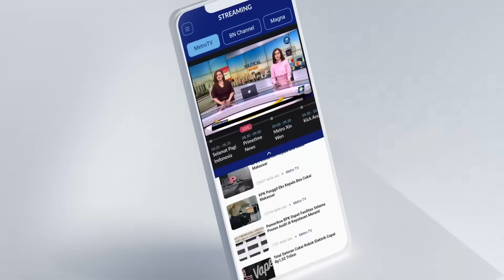Debat Seru Kubu Ganjar & Prabowo Soal Gibran Cawapres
MetroTV, Tensi politik usai Gibran Rakabuming Raka dipinang menjadi cawapres Prabowo Subianto, semakin memanas. Terlebih putusan MK yang diduga menjadi pintu masuk putra sulung Jokowi ke lingkaran Pilpres 2024.